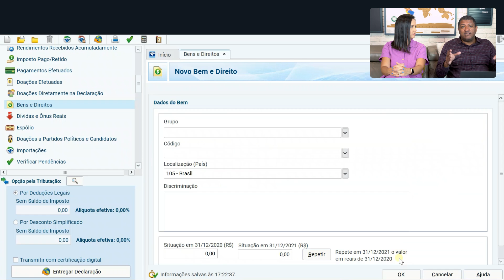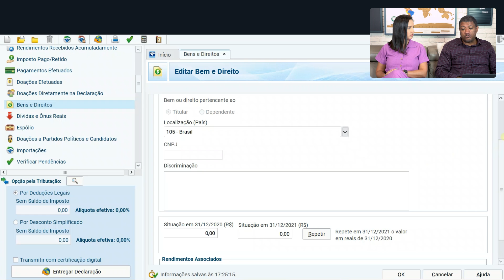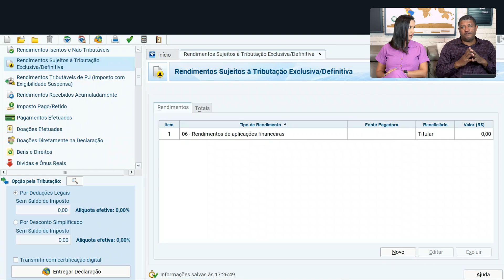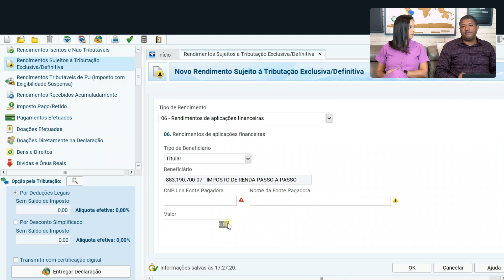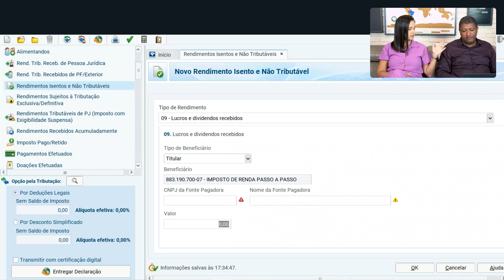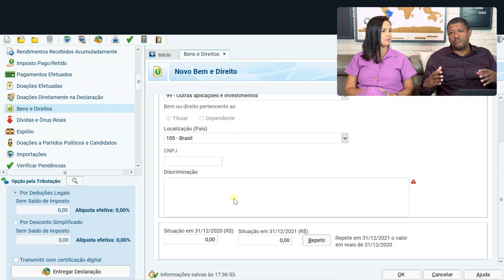Como Declarar Investimentos em RENDA FIXA e FUNDOS IMOBILIÁRIOS! Passo a Passo IRPF 2022